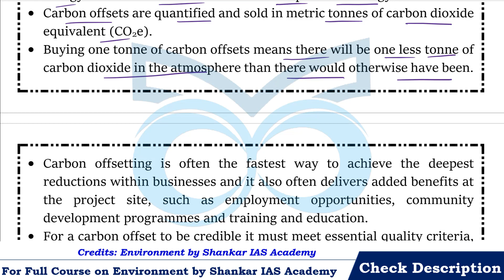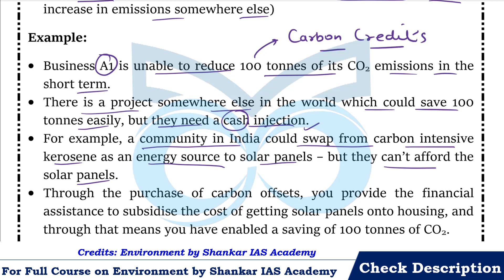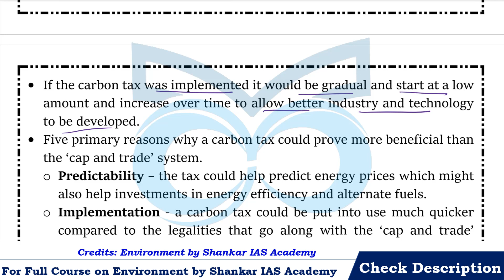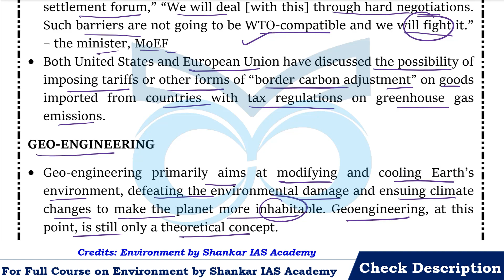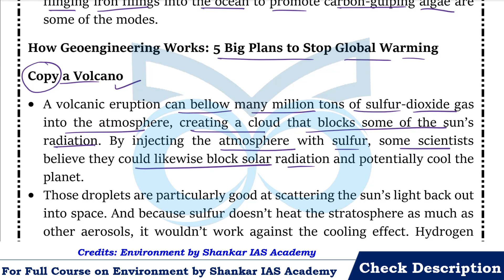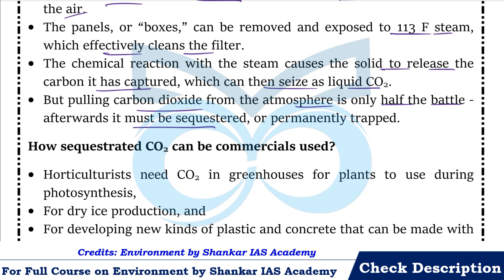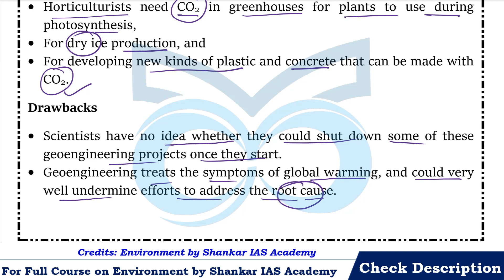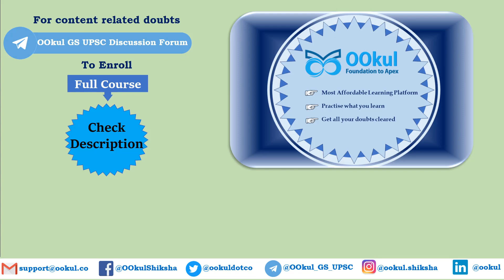Mitigation Strategies | Carbon Offsetting | Carbon Tax | Environment | Shankar IAS | Ch 21(2) | UPSC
Environment by Shankar IAS Chapter 21 – Mitigation Strategies: Carbon Offsetting, Carbon Tax, Geo-Engineering, 5 Big Plans to Stop Global Warming are covered in detail in this video